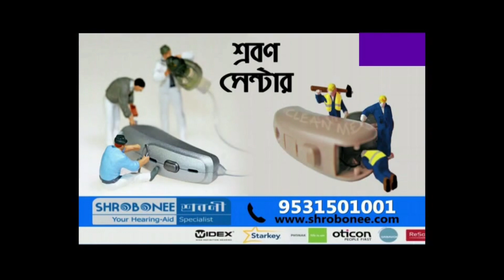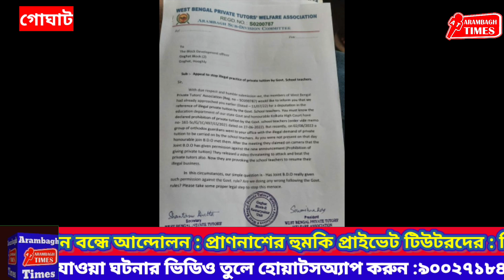স্কুলশিক্ষকদের টিউশন বন্ধে আন্দোলন : প্রাণনাশের হুমকি প্রাইভেট টিউটরদের : বিডিও-র দ্বারস্থ